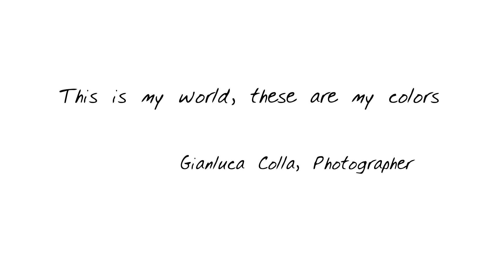Datacolor Expert - Gianluca Colla (English Subtitled)